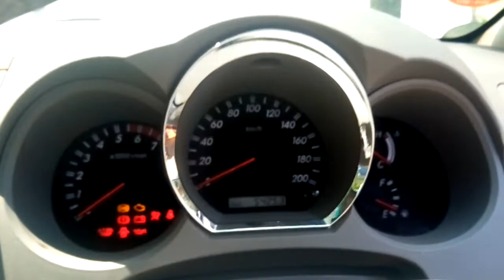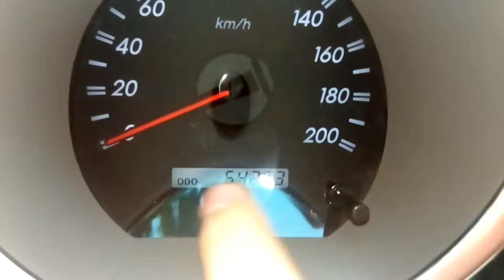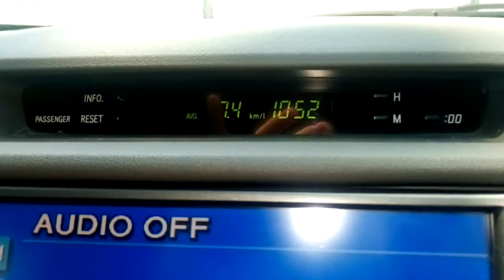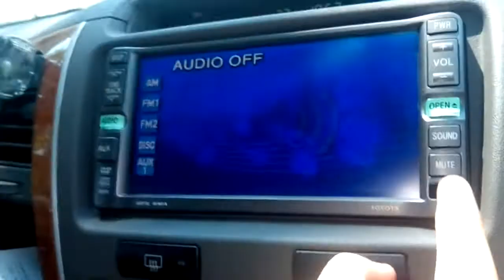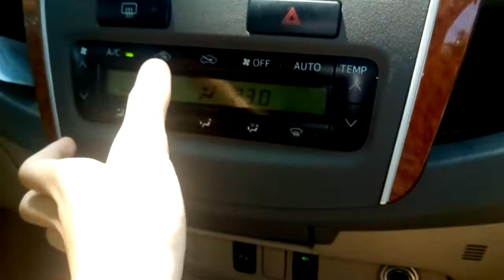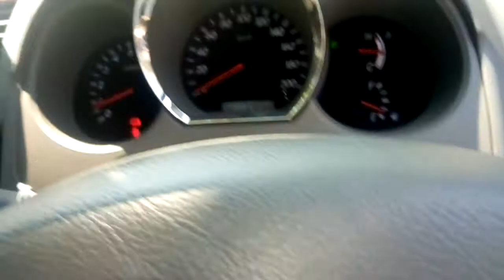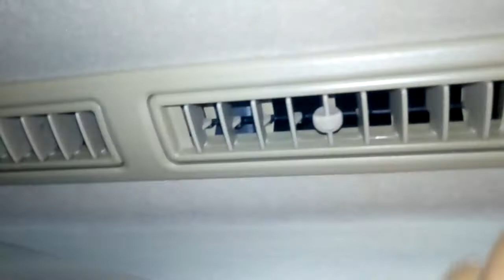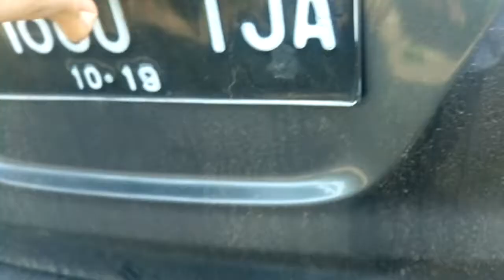Toyota Fortuner [AN60] 2.7 V A/T 4x4 (2009) - Indonesia